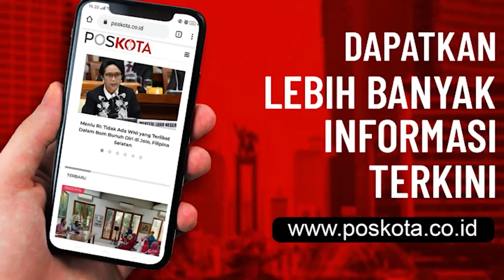GELAR DEMO DI POLDA METRO, ALIANSI ANAK BANGSA CINTA KEDAMAIAN DUKUNG POLRI UNTUK PROSES HRS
SEMANGGI - Aliansi Anak Bangsa Cinta Kedamaian menggelar aksi demonstrasi di depan Mapolda Metro Jaya, Senin (7/12/2020).
Mereka mendukung langkah polisi untuk memproses hukum Habib Rizieq Shihab (HRS) lantaran dianggap memecah belah anak bangsa.

Ratusan demonstrasi ini digelar bertepatan dengan jadwal pemeriksaan HRS oleh penyidik Subdit Kamneg Ditreskrimum Polda Metro Jaya, Senin (7/12/2020).

Dalam orasinya sambil membentangkan spanduk bernada kecaman, para demonstran meminta agar HRS segera ditangkap dan diproses hukum.
Sejumlah spanduk tersebut bertuliskan "Tangkap dan Penjarakan si Pelanggar Prokes", "Rizieq Tukang Bikin Gaduh" dan "Mengaku Habib Revolusi Akhlak, Tapi Tak Bermoral".